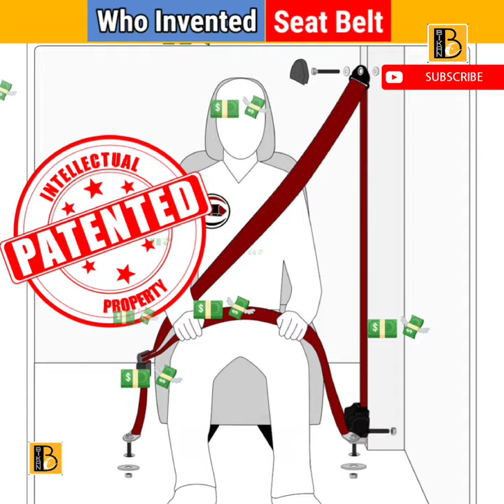Who invented the 3 point seat belt?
why 2 point seat belt are not used in car still dates?
how Volvo had huge loss?
when 3 point seat belt is mandatary?
from when usa mandatary seat belts in car
History of 3 point seat belts
The modern seat belt. where did it come from?
Why Volvo gave away the patent for their most important invention

In 1959, the Volvo engineer Nils Bohlin developed the modern three-point seat belt. Although the design was patented, the company decided the patent was to be left open, making it available to all vehicle manufacturers to use for free

A2 motivation
A2 shorts
arvind Arora
Dushyant kukreja
factstar
facts digger official
anand facts
facttechz
amazing facts
interesting facts
interesting facts about Earth
Business Content
viral videos
fact videos
facts in hindi
seat belt in car